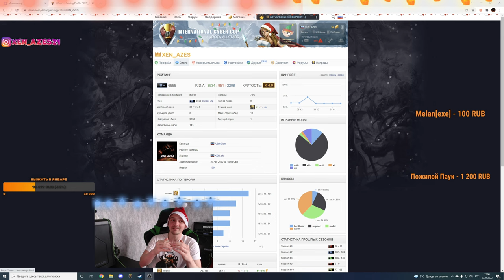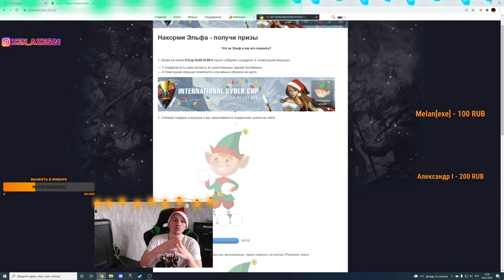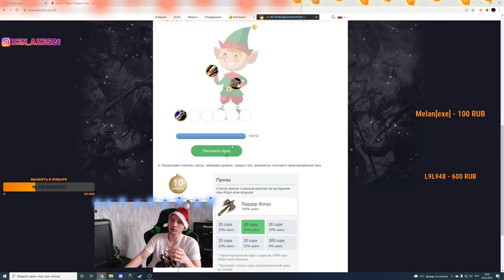ЛЁГКИЕ КАПСЫ! Новогодний ЭЛЬФ iccup'a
Для модераторов-

1. Выдавать баны только по моему согласию. (не касается мутов)
2. Адекватно общаться, не ругаться .
3. Присутствовать на стримах (хотя бы пару часов от сессии)

1. Алан
2. l9l948
3. Ajin
4. bigboets
6. Дед Мороз
7. Mikutza
8. АбуДаби
9. Ислом
10. Екличебакса
11. Константин Дарктеррорович
12.Владимир Головин
13.Zver_Iz_Chu
14. Fell_C001
15.Великий Жирный Ниндзя
16.Алекс из НВРСК
17.Kz.Astana.King
18.Жожо
19.Пожилой Паук
20. Xusnik123
21.Евген
22.Павло Мойко

Мой пк :

1. Процессор - AMD RYZEN 7 2700X 4.35 GHz 8core 16 t
2. Видеокарта - Rtx 3070 8GB DDR6
3. ОЗУ - 32 GB
4. Материнская плата - Gigabyte AM4 B450 AORUS PRO
5. Жесткий диск - 1 ТеррорБлейд

Остальные девайсы:
1. Микро - Хайпер Х quadcast
2. Вебка  - c922pro HD streampro
3. Клава - логитеч обычная
4. Мышь х7.
5. Мониторы LG 2х 2650|1440